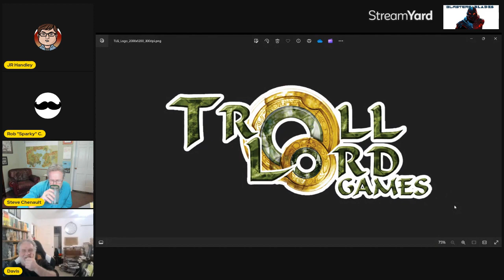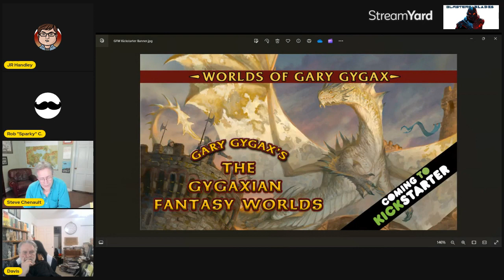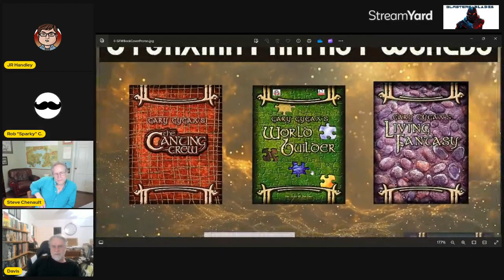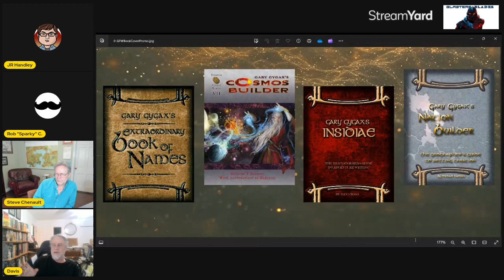Episode 359: Roll them bones with Troll Lord Games! A Kickstarter bonanza!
Co-Hosts:
Madam Stabby Stab (Uber Fan) (Horror Nerd)